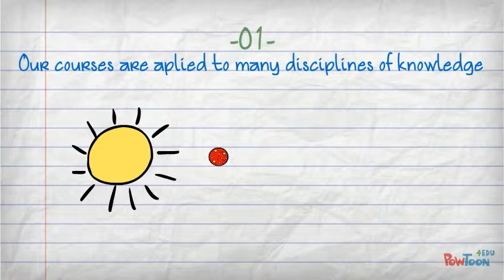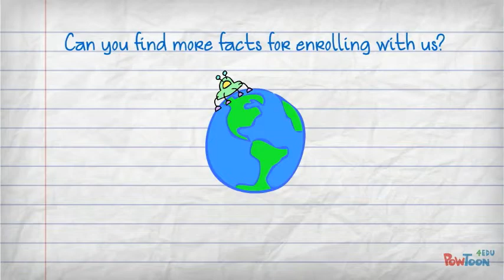05 Facts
Sinfogeo Courses Presentation-- Created using PowToon -- Free sign up . Make your own animated videos and animated presentations for free.  PowToon is a free tool that allows you to develop cool animated clips and animated presentations for your website, office meeting, sales pitch, nonprofit fundraiser, product launch, video resume, or anything else you could use an animated explainer video. PowToon's animation templates help you create animated presentations and animated explainer videos from scratch.  Anyone can produce awesome animations quickly with PowToon, without the cost or hassle other professional animation services require.